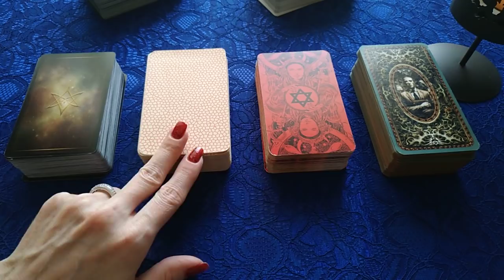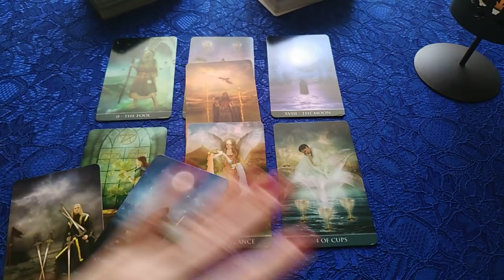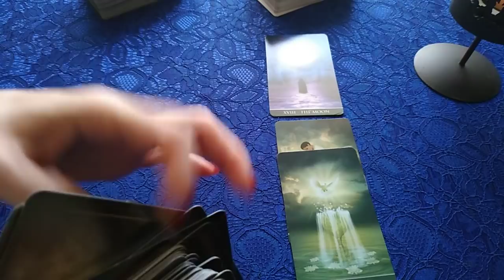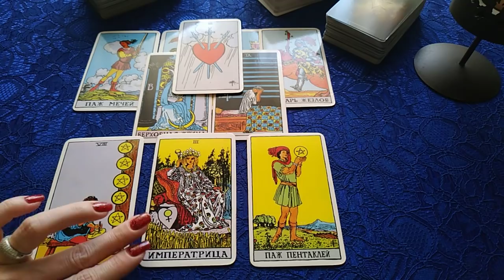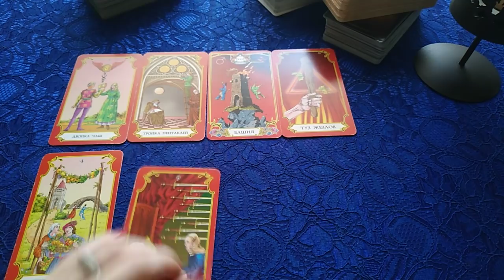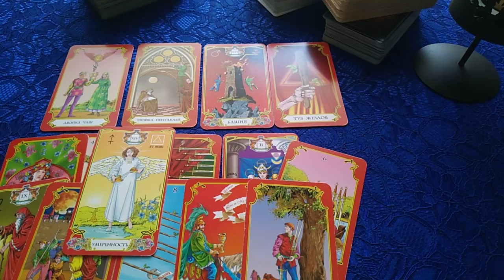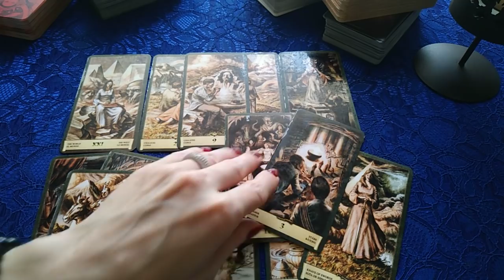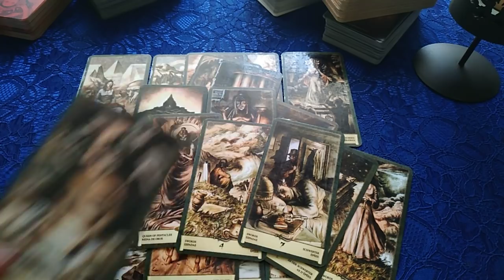ЧТО У НЕГО СЕЙЧАС ПРОИСХОДИТ? ЕГО МЫСЛИ, ЧУВСТВА, НАМЕРЕНИЯ ПО ОТНОШЕНИЮ КО МНЕ?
Большая просьба не звонить без предварительной письменной договоренности!